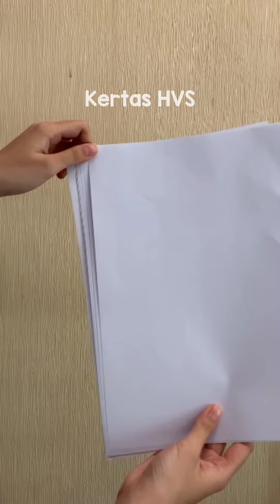What's In Ina Bag? ✧KelasMenjahit✧